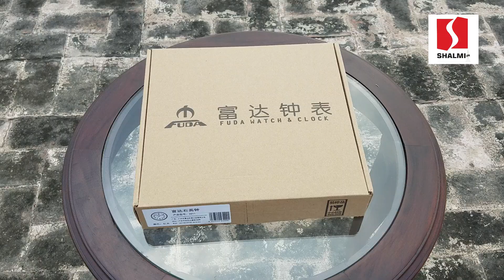Spy Khufia Camera Wali Clock HD Quality Print With Sound | Memory Card Option Review Ali Rajput✔️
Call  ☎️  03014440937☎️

Price of the product 19500Rs Rs👌👌👌

7 days Replacement warranty .

For visit address is office M46 1ST FLOOR jeff heights gulberg 3 lahore ;

We deals in all kind of new and latest it products with good services .

insta id is...Shalmi.pk

👉👉Must watch Other Product Reviews ;